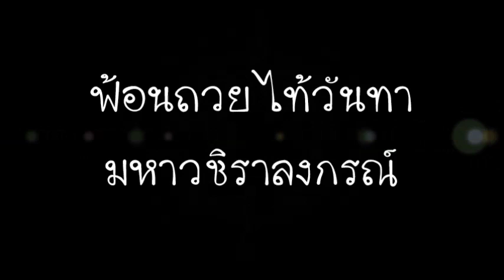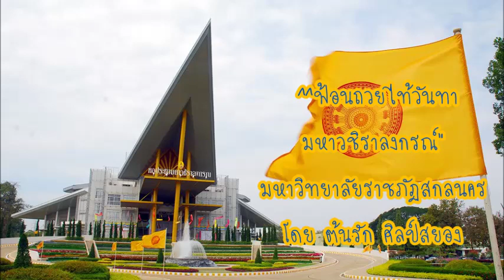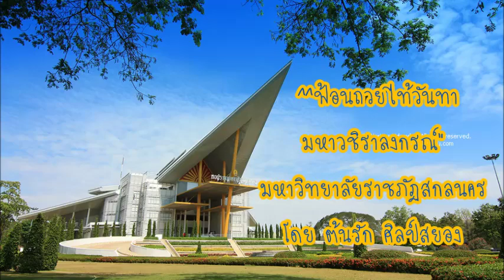ฟ้อนถวยไท้วันทามหาวชิราลงกรณ์ -【By ต้นรัก ศิลป์สยอง】E-SAN MUSIC OF THAILAND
ฟ้อนถวยไท้วันทามหาวชิราลงกรณ์
เมืองสกล โดย มหาวิทยาลัยราชภัฏสกลนคร จังหวัดสกลนคร
ดาวน์โหลด mp3 ได้ที่
ผู้ประพันธ์ นายวุฒิไกร แสงแสน (ต้นรัก ศิลป์สยอง)